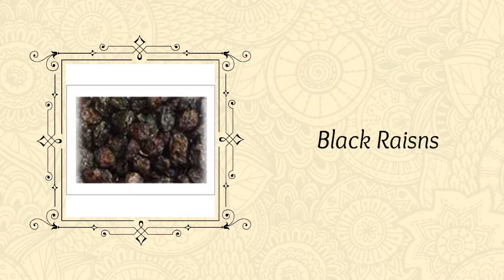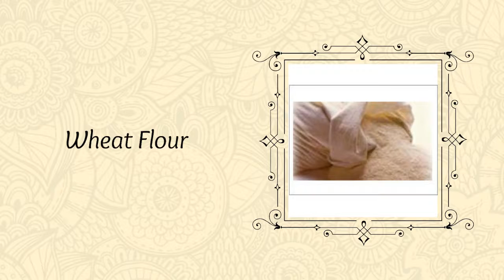Wheat Flour Supplier,Corn Flour Trader,Yellow Corn Supplier in Switzerland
HUEY SONS & SKY INT. LTD. - Trader, Supplier and Exporter of Wheat Flour, Corn Flour, Yellow Corn, Green Peas, Olives, Beans, Green Peas, Sunflower Seeds based in Geneve, Switzerland.